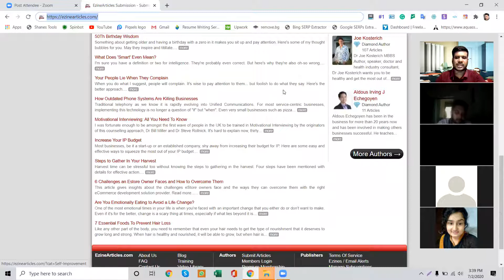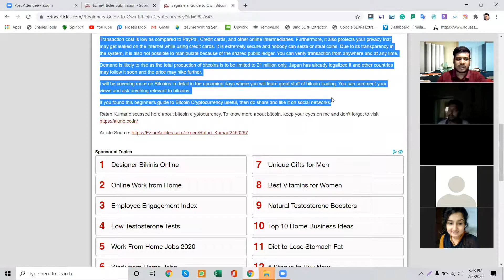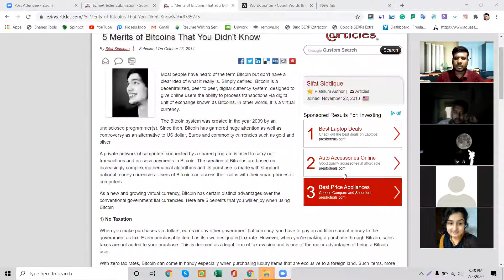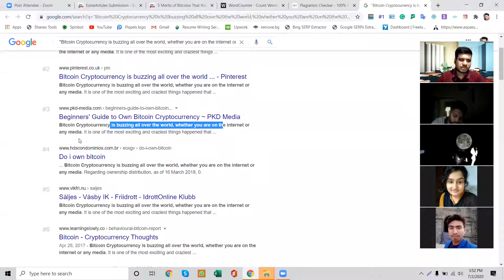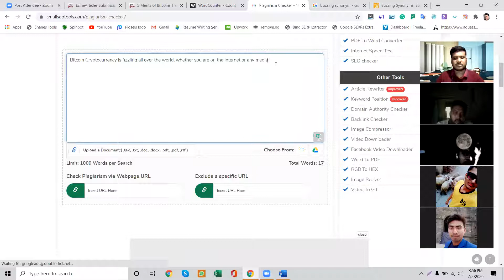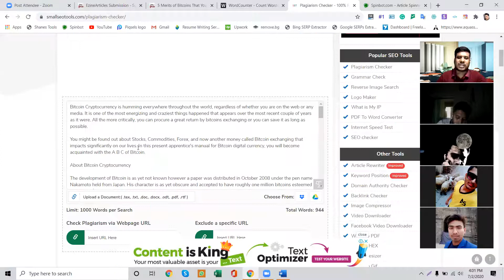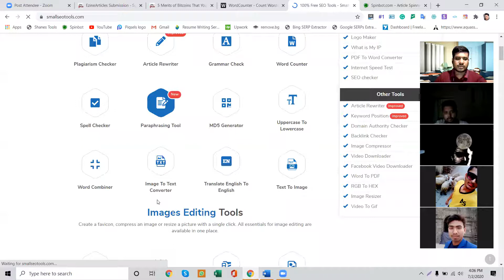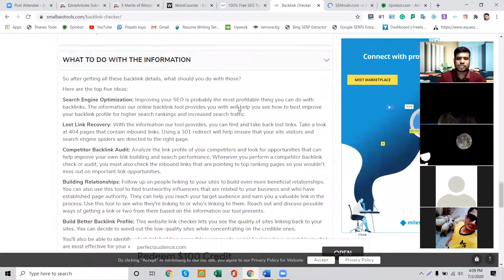LEDP L4-Rajshahi - DM 101 | Mubin Ltd by Zaidur Rahman | Topic: Content Writing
Mubin Ltd
LEDP-2020